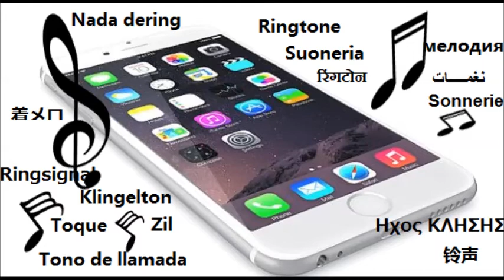Oud instrument nice ringtone